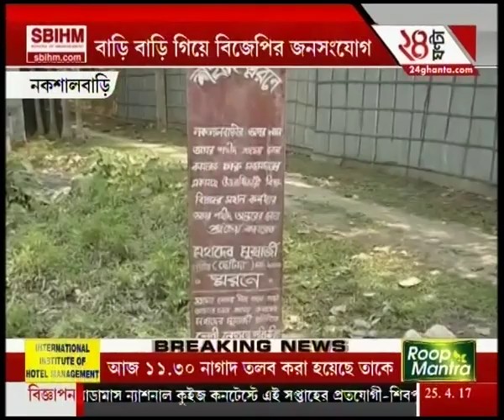BJP President, Amit Shah kick-off his party expansion drive from Naxalbari, West Bengal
To expand BJP's footprint ahead, BJP president Amit Shah will kick off his party  expansion drive from Naxalbari, the West Bengal from where Left-wing extremism started in late 1960s.To satisfy the demands of high-rise favourites of Bengali audiences, Zee 24 Ghanta brings all the latest headlines and news stories.